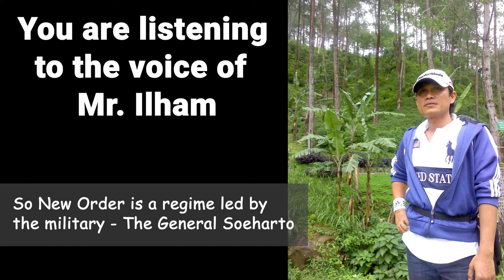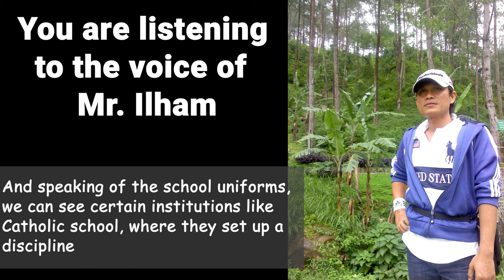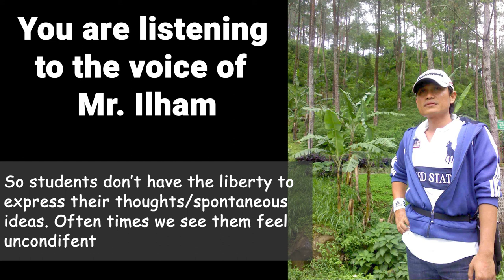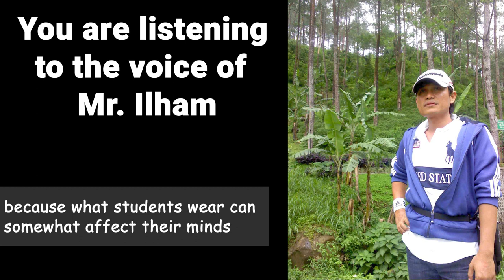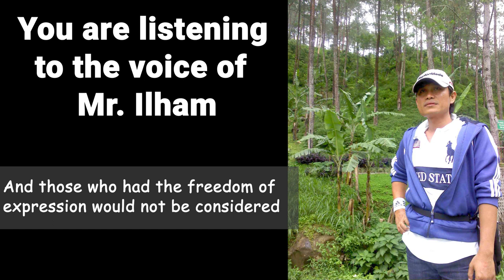Why Are School Uniforms Imperative in Indonesia?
Hi everyone

But here is the new video telling you about the mandatory of wearing uniform in Indonesia.

I unveil the advantages of and the drawback of wearing school uniforms. Also there are two insightful opinions related to the topic from Indonesia. The kind of monopoly practice on supplying uniforms' material is also revealed especially for the fortunate households and many more.

I am not sure whether or not students in the UK and the US wear school uniforms till they graduate from senior high school / Upper Secondary Level, so please share your knowledge by commenting on this video.

Cheers
Didi

Here are some references if you wish to know more about the topic:

Bain, Marc. 2018. More US school kids than ever are wearing uniforms this fall. Quartz. Available online at

Bhattarai, Abha. 2019., School uniforms are on the rise — even for toddlers — and it’s changing back-to-school shopping. Washington Post. Available online at:
(retrieved on 7 January 2021)

Gentile, Elisabetta and Imberman, Scott A., 2011. Dressed for success? The effect of school uniforms on student achievement and behavior. (retrieved 07 January 2021)

Sanchez, Jafeth. 2013. Uniforms in the Middle School: Student opinions, Discipline Data and School Police Data. (retrieved on 6 January 2021)

Scott, Jenny. 2014. School uniforms: A history of 'rebellion and conformity'. BBC News Online. (retrieved on 7 January 2021)

Stanley, M. Sue. School Uniforms and Safety. 1996. California State University, Long Beach. (retrieved on 6 January 2021)

Study International, 2020. Why more American schools are implementing school uniforms.